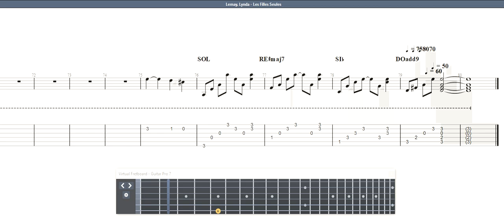Lemay, Lynda - Les Filles Seules GUITAR TAB